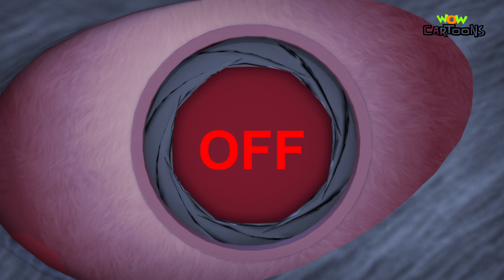Vir The Robot Boy in Hindi: New Compilation 58 | Animated Series | Wow Cartoons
Vir, The Robot Boy is an excellent animated series about a robot boy named Vir with human emotions and superhuman abilities. This show enhances the setting of an example in society to help others. Vir, a robot boy who's created by Dr. Prem Sahay can change into a robot whenever he can and mostly spends his time-saving others who are in need with the help of his friends, Chulbul, a pet donkey, Imli, an eight-year-old, and Gintu, his magical jinn.
Wow, Cartoons is an entertainment channel with a variety of action thrillers and fun series like Vir: The Robot Boy, Kukuli Song, Hot Wheels, and many more. All the shows give you a healthy dose of laughter and action that lets you have a great time. Also, the interesting shows we present improve your imagination and creativity.

Watch the latest compilation of Vir the robot boy now on Wow Cartoons!